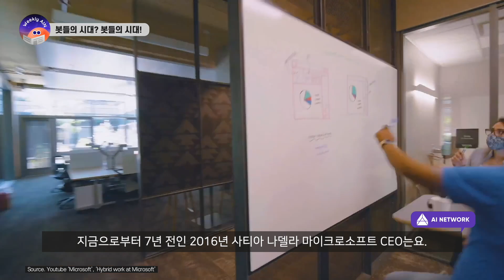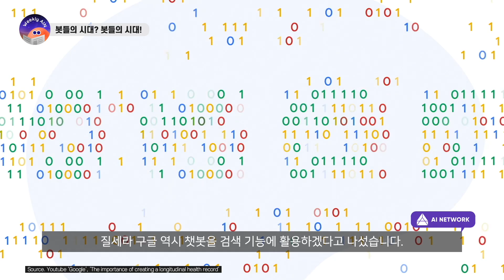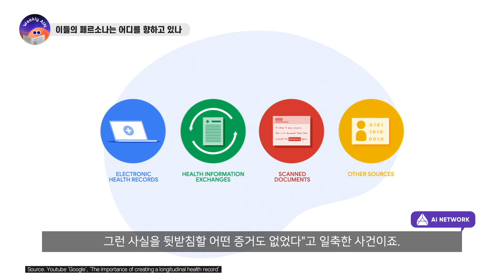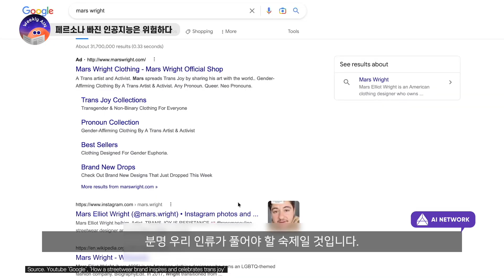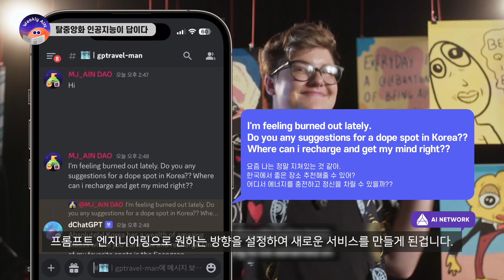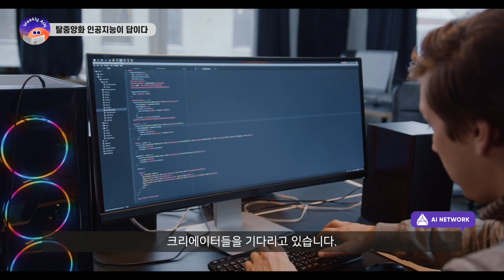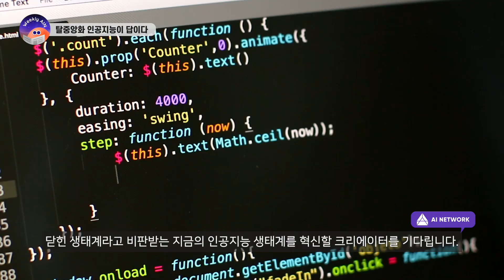[Weekly AIN] 빅테크의 인공지능, 그들의 페르소나는? (Google, Microsoft)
화제의 인공지능 모델과 이슈, 블록체인과 웹3 이슈를 알려드리는 Weekly AIN!
앞으로 1~2주에 한 번 영상으로 인사드립니다 : )

두번째 테마는 페르소나과 인공지능입니다. 인공지능과 페르소나가 어떤 관계인지 영상을 통해 함께 생각해보시고 댓글 많이 부탁드려요 : )

Weekly AIN to inform you of the hot AI model and blockchain and Web3 issues!  We will greet you once every one or two weeks :) The second theme is persona and artificial intelligence.